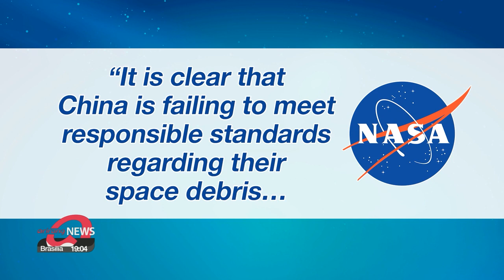NASA criticizes China for failing to meet responsible standards regarding space debris management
美 나사, 中우주선 추락은 무책임, 항의

After a section of a large Chinese booster rocket plunged to Earth on Saturday,... NASA has lambasted Beijing, pinpointing its failure to meet responsible standards regarding the control of space debris.
NASA has criticized China for failing to meet responsible standards after debris from a Chinese rocket likely plunged into the Indian Ocean Saturday night,... just west of the Maldives.
In a statement Sunday,... NASA explained that China and other spacefaring nations need to minimize the risks to people and property on Earth when it comes to re-entries of space objects.
It added this is crucial to maximize safety, stability, security, and the long-term sustainability of outer space activities.
China's space agency said most of the rocket, a Long March 5B, burned up in the atmosphere.

"The landing area is located at 72.47° E, 2.5° N and surrounding waters. The vast majority of its parts were burnt up and destroyed during re-entry into the atmosphere."

 CNN and other media outlets say it's not yet clear if any debris fell on land.
The roughly 30-meter-long stage is among the largest ever pieces of space debris to fall on Earth.
Late last month, China launched a piece of its new space station into orbit using the rocket, which weighed almost 20 tons.
After its fuel was spent, the rocket was left in space uncontrolled,... until Earth's gravity dragged it back to the ground.
Such a scenario is generally avoided by the international space community,... as most rockets conduct more controlled re-entries that aim for the ocean.
Failing that, they're left in so-called "graveyard" orbits that keep them in space for decades or even centuries.
Going forward, China plans ten more launches to carry additional parts of its space station into orbit.

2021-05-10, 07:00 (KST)